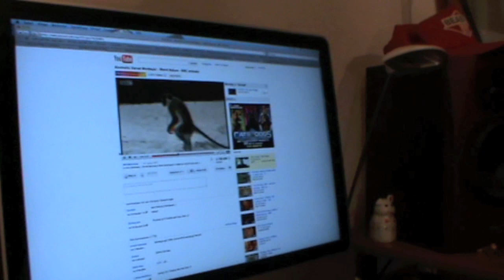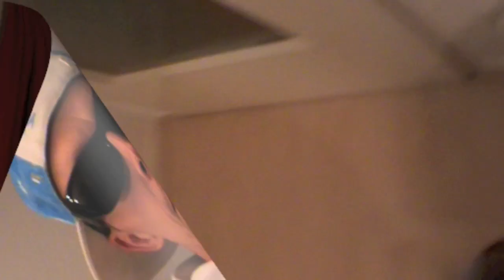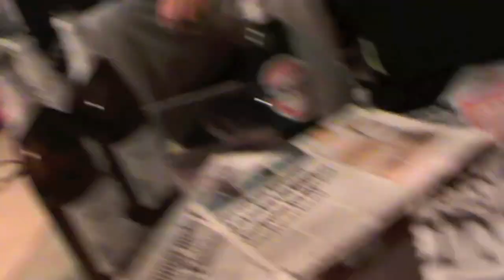PEILERMANs WochenRückFick KW31 2010 - Teil 2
DAS ORIGINAL !
Genug von dem ganzen Müll der dir täglich in Zeitung, Fernsehen und Internet um die Ohren geworfen wird?
PEILERMAN fickt für euch die vergangene Woche zurück, ohne Kompromisse.
Geil Alta!